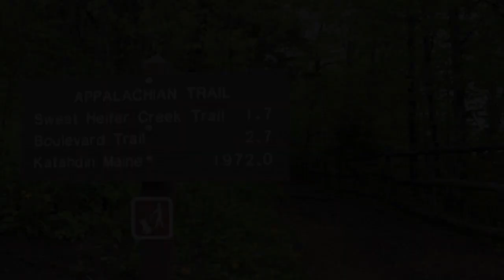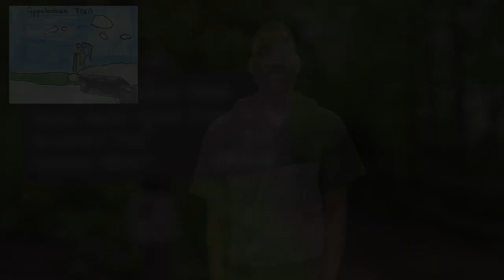AASD MS CultureFest 2019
AASD middle school students learn about a country and present a cool place for people to visit in their selected country.  The students show their artwork and ASL skills while educating others on their topics.